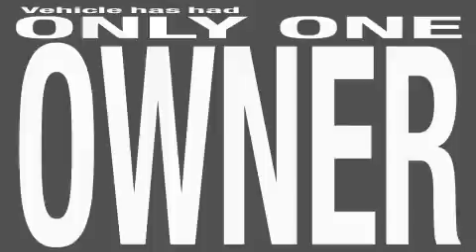Preowned 2007 Mercedes-Benz GL450 4MATIC Belmont CA 94002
Year: 2007
 Make: Mercedes-Benz
 Model: GL450
 Engine: 4.6L V-8cyl
 Trans.: Automatic
 Exterior: Silver
 Miles: 15,007
 Interior: Black